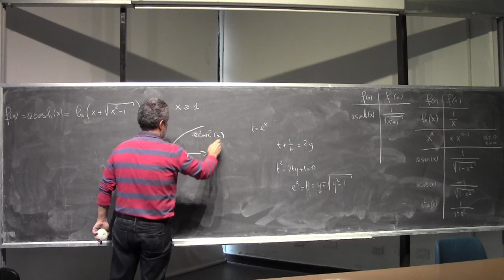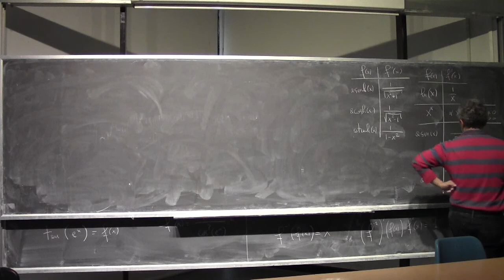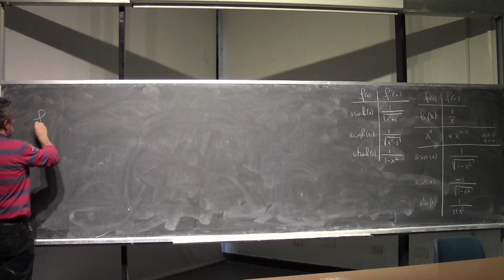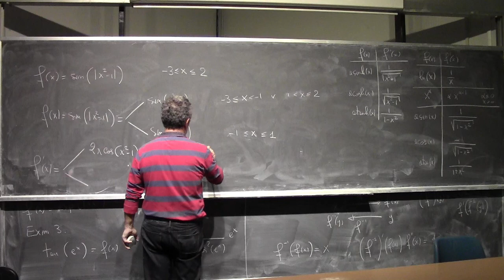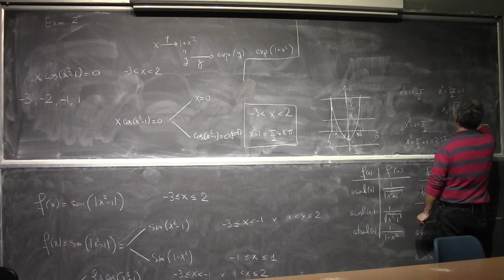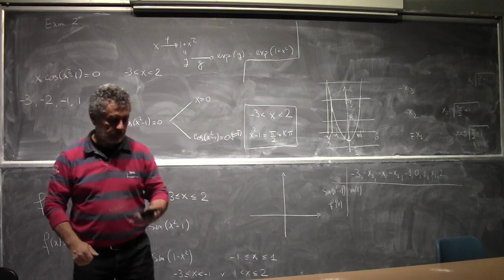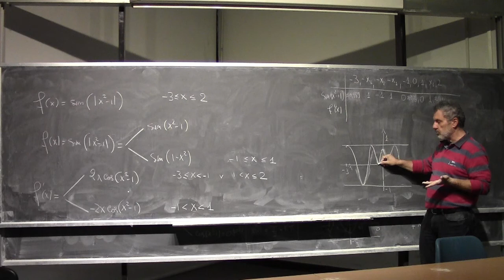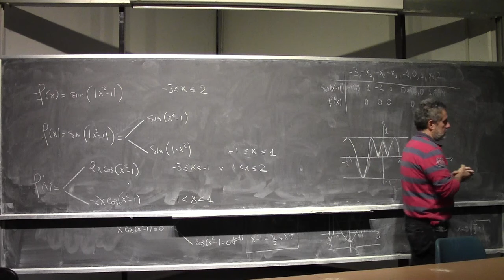Analisi Matematica I Lezione 24b